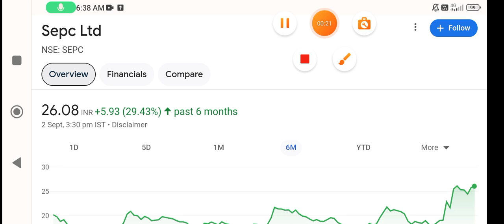SEPC share news💥sepc share latest news today🚀sepc share🔥sepc share price